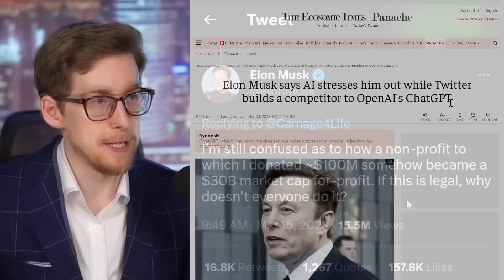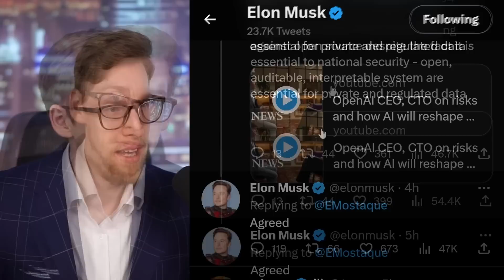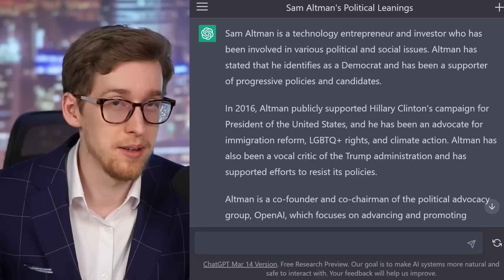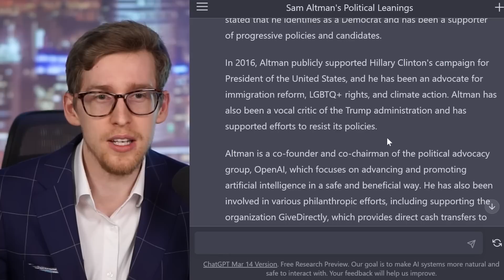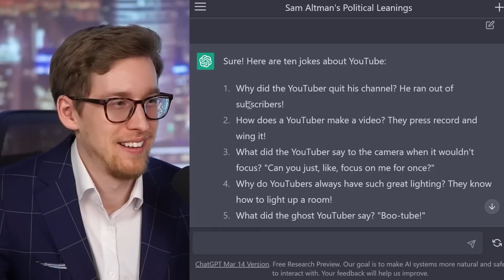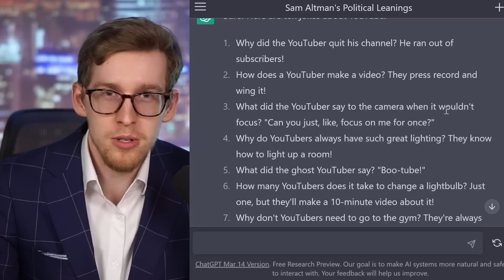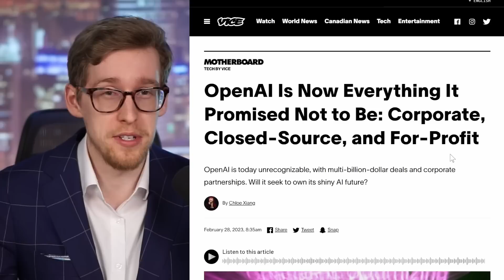Lately, this has been really concerning Elon Musk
Tesla stock has done well in the last 10 years because of Elon Musk and we Tesla stock investors pay a lot of attention to Elon Musk but this has been really concerning Elon Musk lately, let's take a look.

Matt